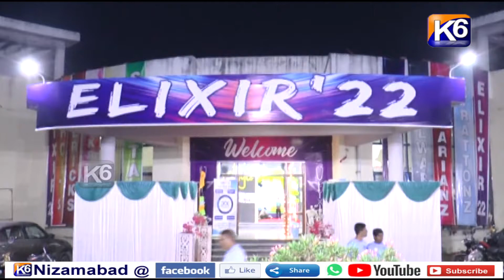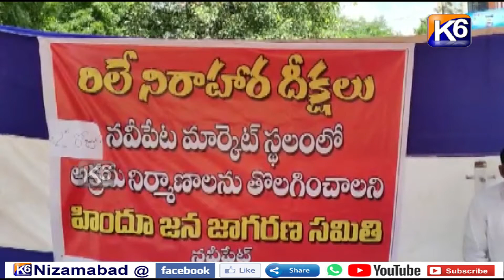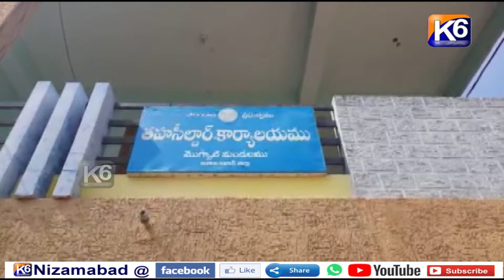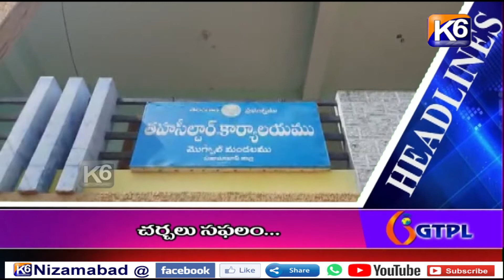GTPL Daily news || 13 10 2022 || 7 30 pm